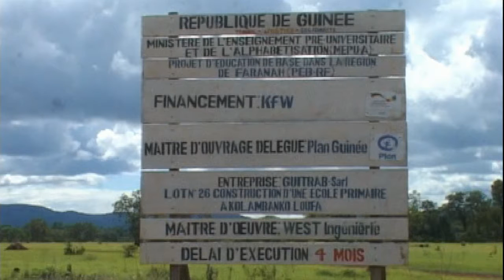Projet Education de Base dans la Région de Faranah